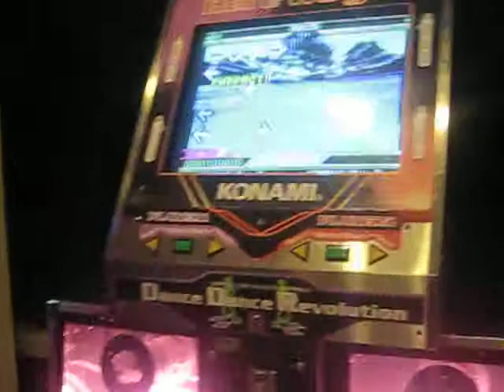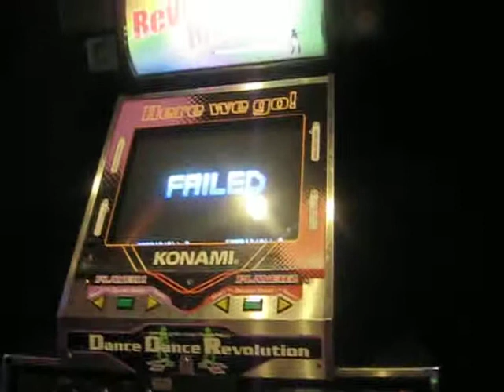mason (: playing ddr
awwwee he failed ):
but still hes sick